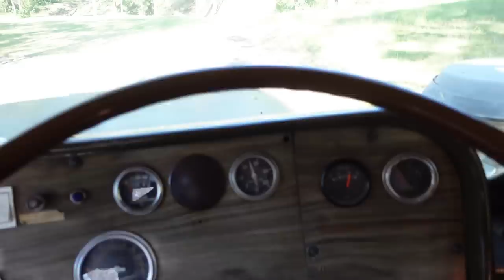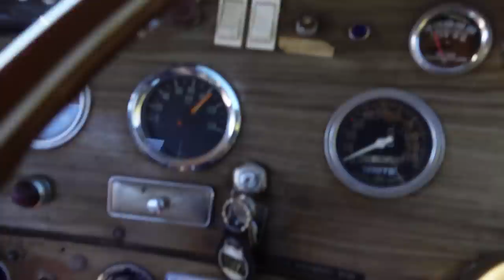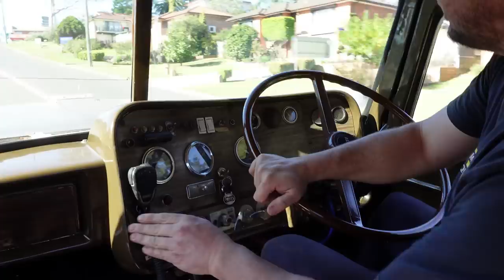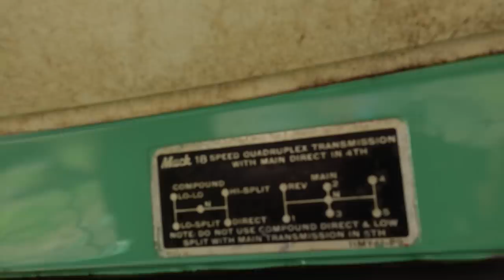White 4000 Truck!picking up 2 new 40ft trailers!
In this episode we celebrate 10,000 subscribers by picking up ourselves 2 new flat top trailers. Come along for the ride